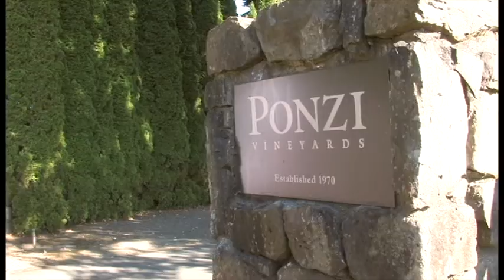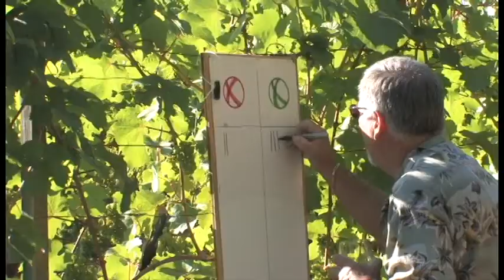2012 Amici Festa BBQ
Ponzi cellar club members gathered on a beautiful August afternoon to celebrate the season with good food and wine.